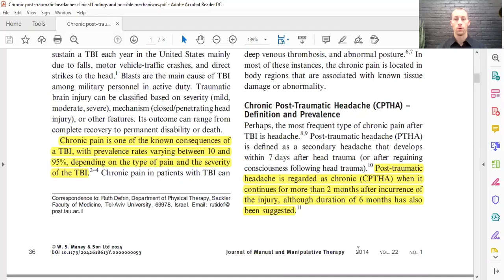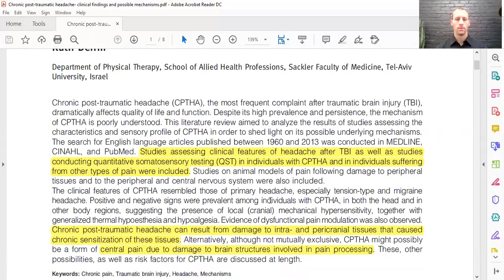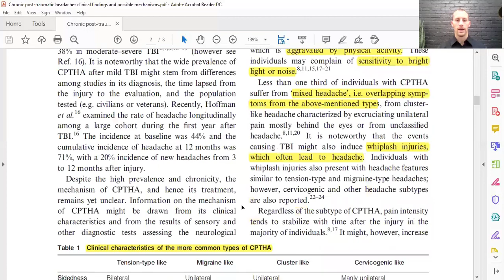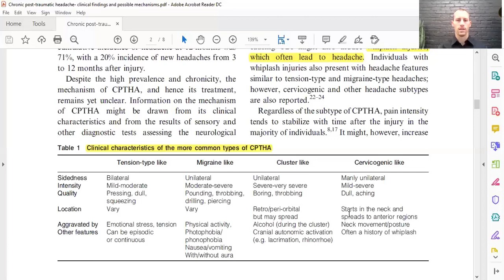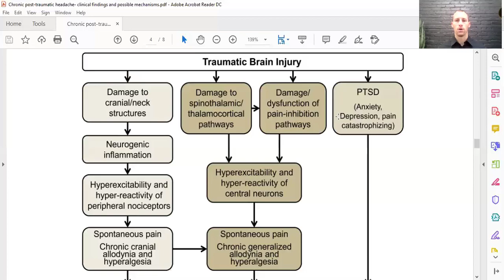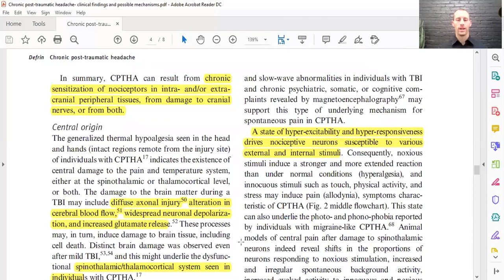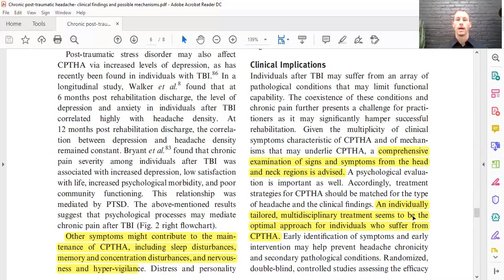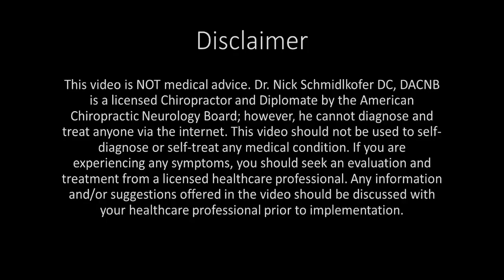What Causes Chronic Headaches After a Concussion?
On today’s episode, Dr. Nick talks about the causes of chronic post-traumatic headaches. Chronic headaches are the most common complaint following traumatic brain injury (TBI) or concussion. They can be located in multiple areas like the neck, back of head (occipital region), top of head, forehead, temples, or behind the eyes. There are also different types like tension-type, migraine, cluster, and cervicogenic (produced from the neck). Each of these produce a different quality from dull pressure to tightening or pounding. Then, the causes could be due to damaged neck and head structures or brain regions. In order to determine the exact cause, a proper history, exam, and diagnostic tests are necessary. Then, proper neurological rehabilitation can be used to successfully treat the problem. Check out the video for more in depth information on the different causes of chronic headaches following a concussion!

Defrin R. Chronic post-traumatic headache: clinical findings and possible mechanisms. J Man Manip Ther. 2014;22(1):36-44.